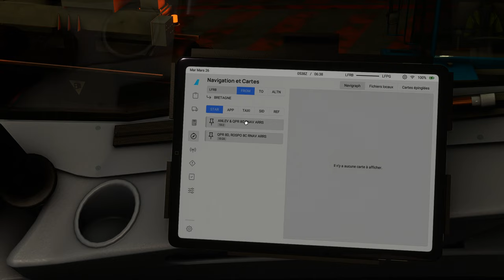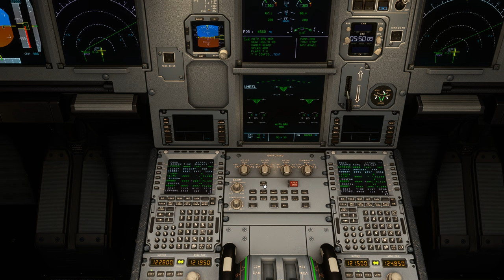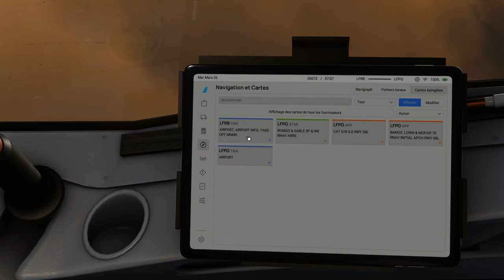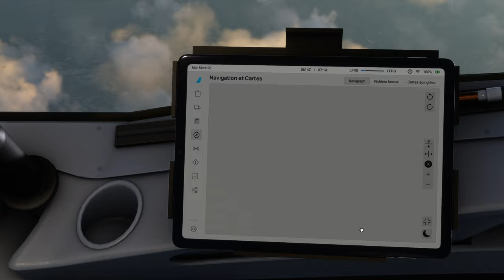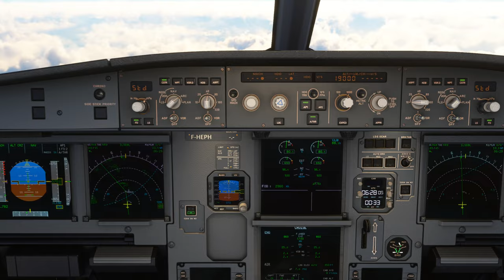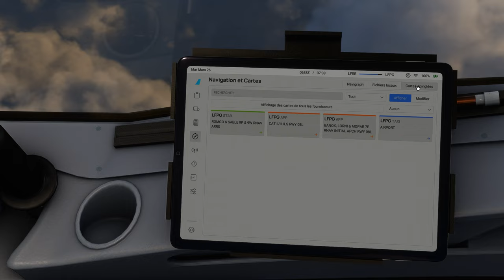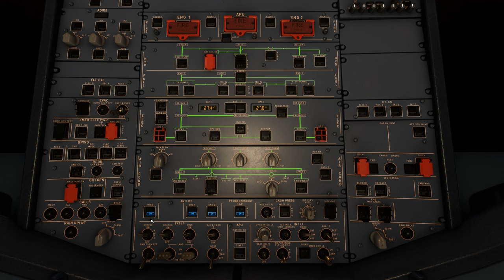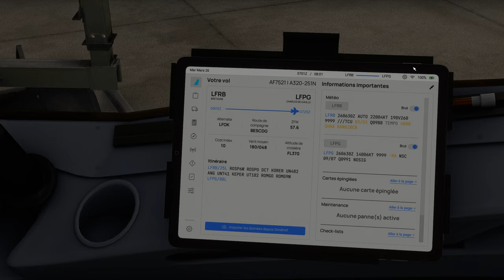Vol complet AIRFRANCE avec météo réelle et trafic entre Brest et Paris Charles de Gaulle LFRB LFPG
Vol complet AIRFRANCE avec météo réelle et trafic entre Brest Bretagne et Paris-Charles de Gaulle LFRB
DX12
00:00 Préparation de l'avion
10:00 Push Back et Taxi
19:00 Décollage et Montée au FL 370
37:00 Palier au FL 370
52:00 Descente jusque 5000 Ft
1:11:00 Approche et Atterrissage